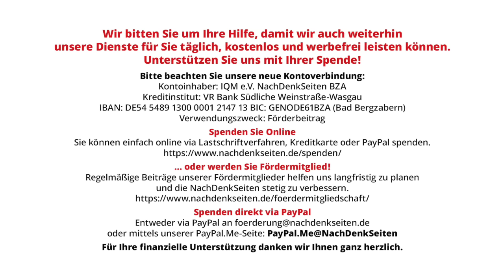Olaf Scholz: Mit Erinnerungslücken in Richtung Abgrund | Bernhard Trautvetter | NDS-Podcast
Olaf Scholz: Mit Erinnerungslücken in Richtung Abgrund | Bernhard Trautvetter | NachDenkSeiten-Podcast | 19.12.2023

Es gab zahlreiche Äußerungen aus berufenem Munde, die gewarnt hatten, dass die westliche Eskalation gegen Russland, die NATO-Osterweiterung und die Folgen des Maidan-Umsturzes zu einem Krieg in Europa führen können. Kanzler Olaf Scholz tut in seiner aktuellen Regierungserklärung aber so, als hätte es diese Warnungen nie gegeben: Er versucht, Aufrüstung und Energiekrise allein den Russen anzulasten. Von Bernhard Trautvetter.

Artikel veröffentlicht am: 19. Dezember 2023 um 11:46
Autor: Bernhard Trautvetter (Gastbeitrag)
Sprecherin: Ala Goldbrunner
Titelbild: Alexandros Michailidis / Shutterstock

Außen- und Sicherheitspolitik, Bundesregierung, Strategien der Meinungsmache, Konfrontationspolitik, NATO, Russland, Olaf Scholz, Ukraine, NDS, NachDenkSeiten-Podcast, NDS-Podcast